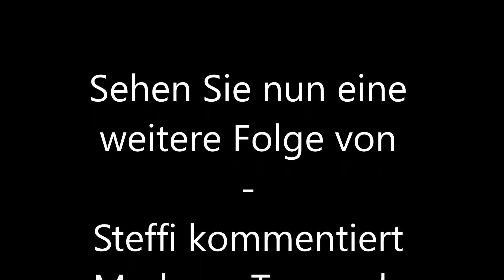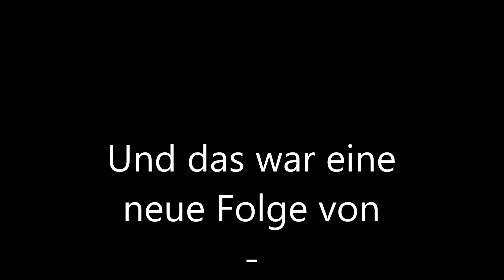London | City Trip Vlog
I'm back.
Diesmal war ich in London für einen Wochenendtrip. Viel Spaß beim zuschauen.

This time i was in London for a weekend trip. Have fun watching the video.

00:00 - 00:51 Intro
00:52 - 02:58 Flight to London + The Shard
02:59 - 06:24 Sightseeing London
06:25 - 11:26 Madame Tussauds
11:27 - 11:59 Flight Home
11:59 - 18:47 tips + recommendations